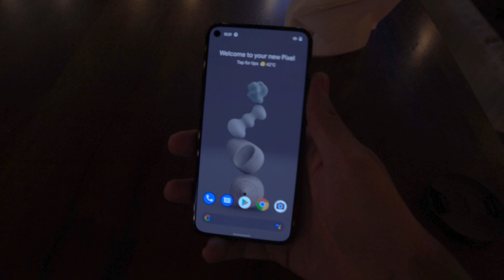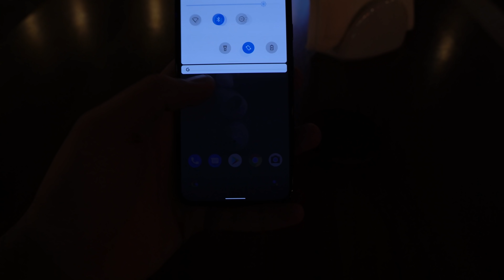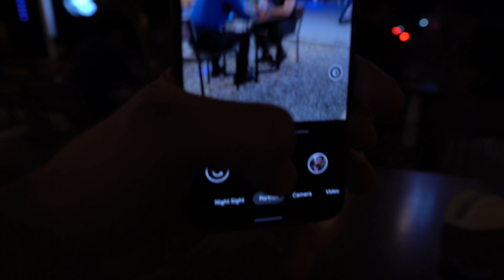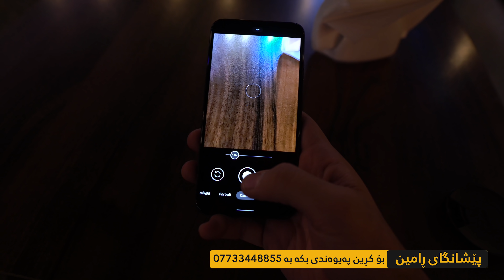Google Pixel 5 | مۆبایلێکی نایاب وەک ئایفۆنە بە ئەندرۆیدەوە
Google Pixel 5 Kurdish Review | مۆبایلێکی نایاب وەک ئایفۆنە بە ئەندرۆیدەوە
بۆ دەستکەوتنی مۆبایلەکە لە پێشانگای ڕامین : 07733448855

🔻 بۆ پەیوەندی کردنی ڕیکلام و کاری بازرگانی 🔻